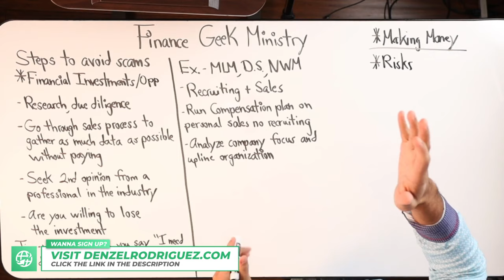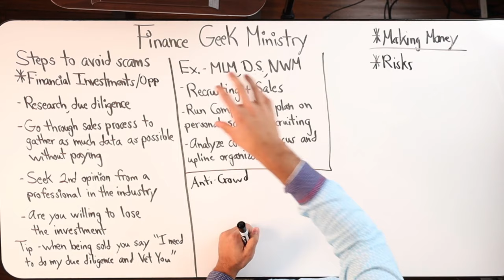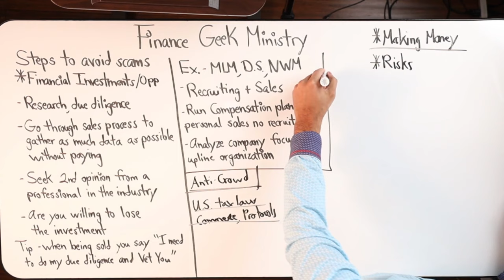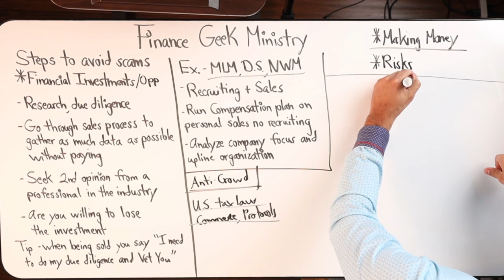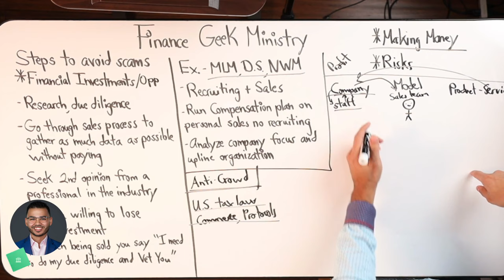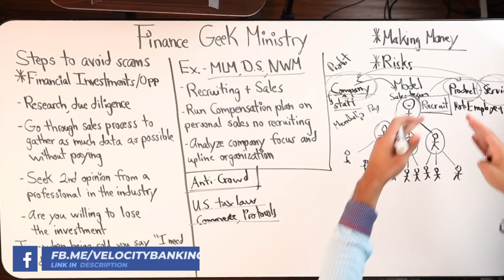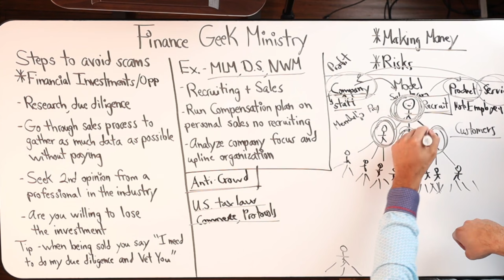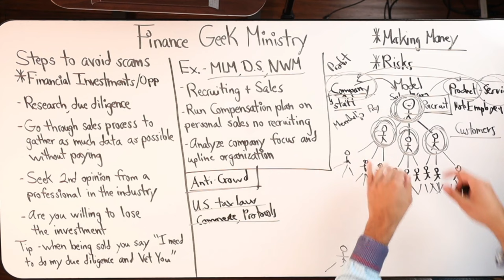MLM Reality Check Can Everyone Really Make Money?